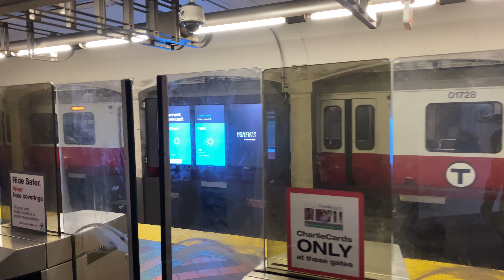MBTA Red Line Braintree Branch Compilation